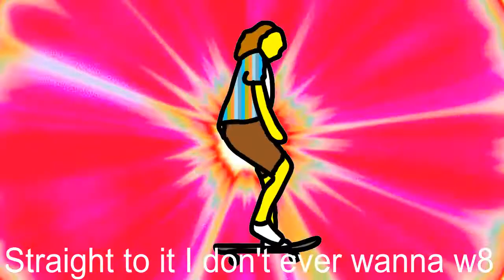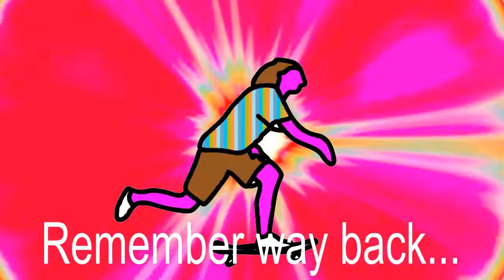Timothy Jick - Vegetate (Prod. CLINT) LYRIC VIDEO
Decided not to put this on SoundCloud because why not? Here's my link if you want to check out more music

my lord cartisan flex reality big brother inception movie how to make it green ivy cloud aesthetic with vapor wave art installation 90’s kid